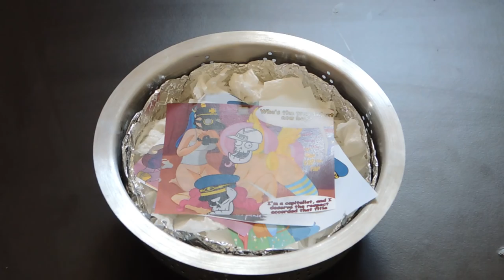How to destroy Ghost's autograph (True Capitalist Radio)